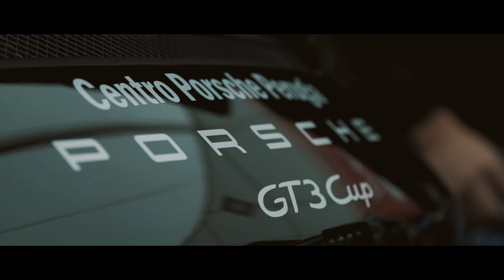#5 Tsunami RT at Mugello 2 Race PCCI 2015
Watch French Tsunami RT driver Côme Ledogar fighting heroically for the Porsche Carrera Cup Italia title while his Ukrainian teammate Alex Gaidai supports him in the chase.
The artistic, 4:22" long film was shot by Nicola Xella during the final round of the 2015 season in Mugello circuit, Italy.